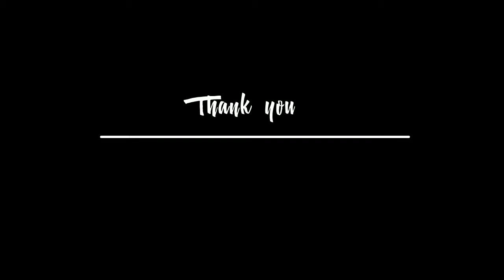Apple tea soda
Easy to make a carbonated tea in minute. You own flavor fizzy drink for your coffee shop or home!